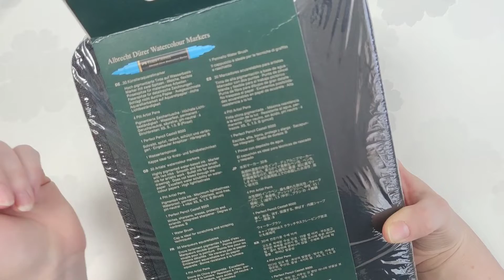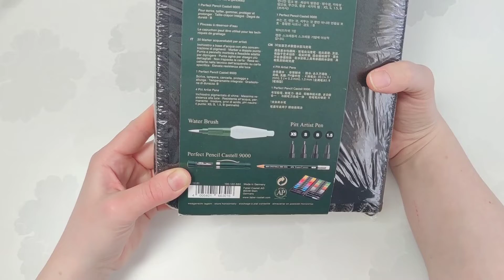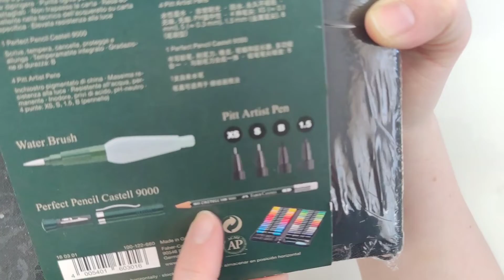Faber Castell Albrecht Dürer Watercolour Marker | Unboxing und Review